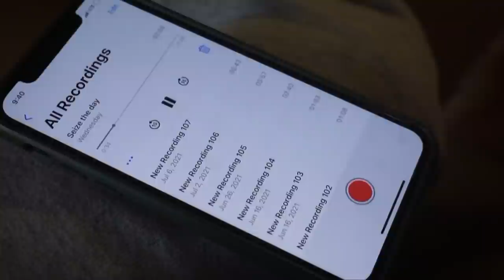Being Honest With My Struggle As A Nightshift Nurse | Vlog | Big Announcement!